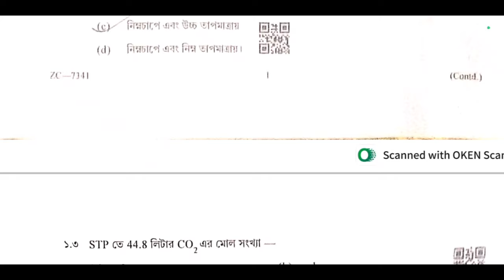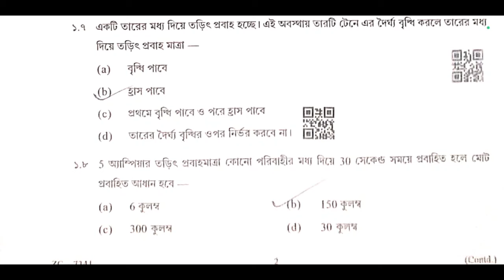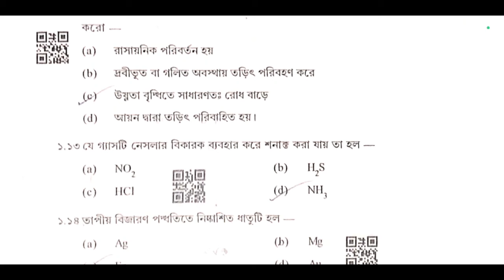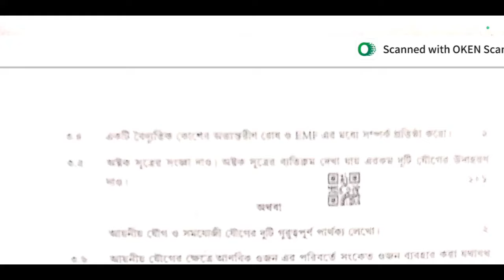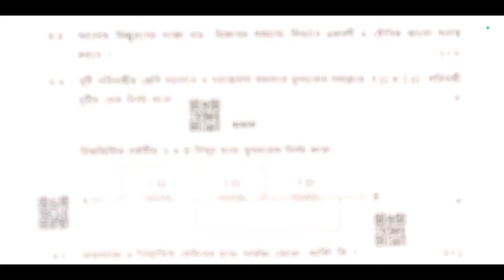Madhyamik Physical Science Question Paper 2024 WBBSE Question and Answer/ভৌত বিজ্ঞান প্রশ্নপত্র ২০২৪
Madhyamik Physical Science question paper 2024 WBBSE question and answer // মাধ্যমিক ভৌত বিজ্ঞান প্রশ্নপত্র ২০২৪
Madhyamik Physical Science question paper 2024 - মাধ্যমিক 2024 পরীক্ষার প্রশ্নপত্র এবং তার সম্পূর্ণ উত্তর আজকের এই ভিডিওতে প্রদান করা হয়েছে।Madhyamik Physical Science Question paper 2024/ West bengal /Question and Answer key/ model question class 10